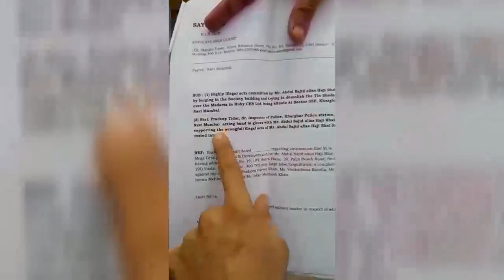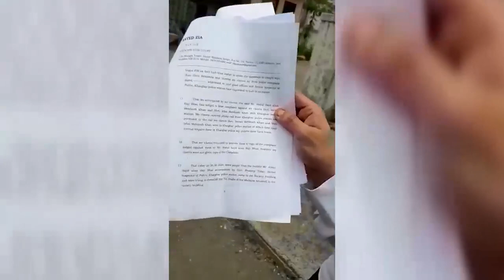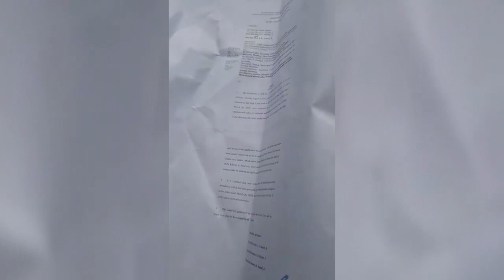मदरसा तोडने की कार्रवाई को लेकर खारघर पुलिस के सीनियर पीआई विवादों में फंसे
मदरसा तोडने की कार्रवाई को लेकर
खारघर पुलिस के सीनियर पीआई विवादों में फंसे
स्थानीय लोगों ने किया कड़ा विरोध